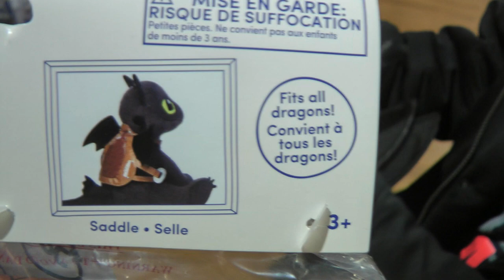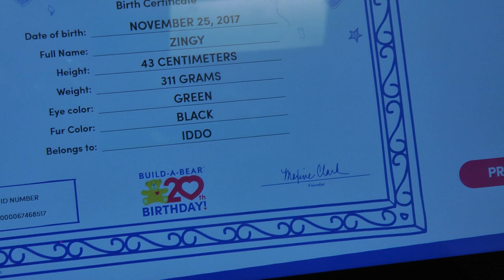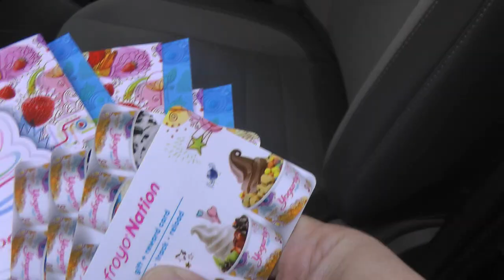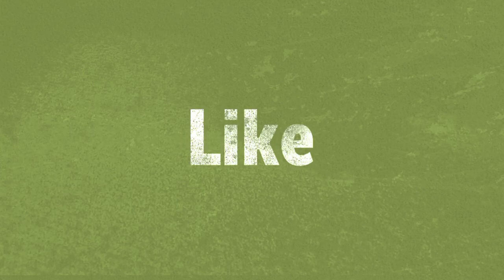Отмечаем Идошкин день рождения🎂🍬🍭. Iddo's 9th Birthday 2017